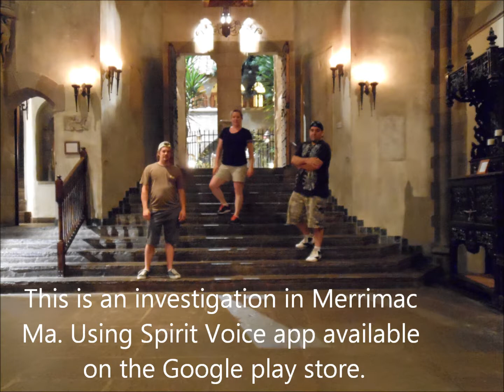Merrimac Ma, Spirit Voice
This video is the end of our investigation on 10/27/2012. You will hear why we had to stop the investigation at the end. This is an example of 2 way spirit communication Using Spirit Voice app available at the google play store or android app store. Not yet available for Iphone. let apple know you want this app!